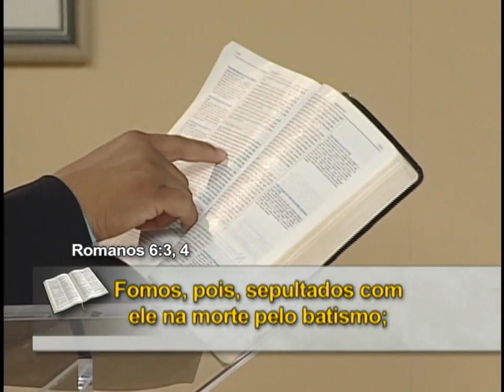17/18 - DECISÃO - PR LUIS GONÇALVES